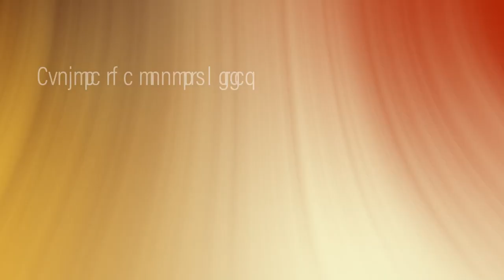BritCham Hong Kong Summit - Trailer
As the Hong Kong SAR marks its 25th Anniversary, BritCham is pleased to announce its upcoming Summit in October which will take a forward-looking perspective on the opportunities and challenges ahead for our vibrant and entrepreneurial community.

The BritCham Hong Kong Summit will be one of the largest and most important events for the international business community in Hong Kong, bringing together senior leaders from all sectors. Held over two days from Wednesday 12 to Thursday 13 October 2022, we invite you to save the date. Hear expert opinions and gain valuable insights from a diverse range of Government officials, industry leaders and practitioners on the next 25 years for Hong Kong, and beyond.